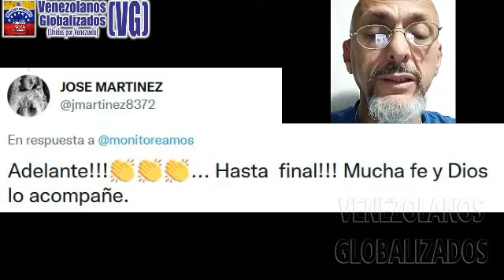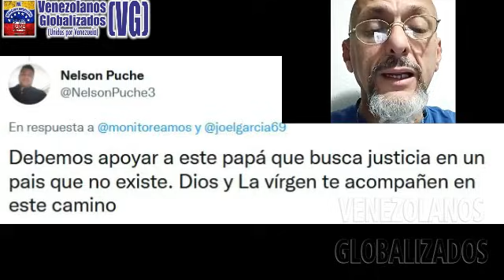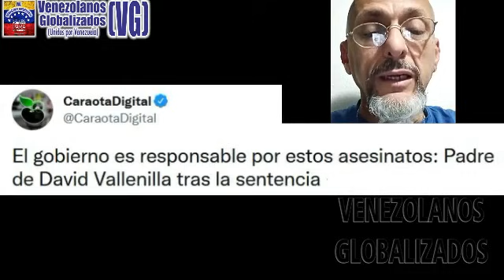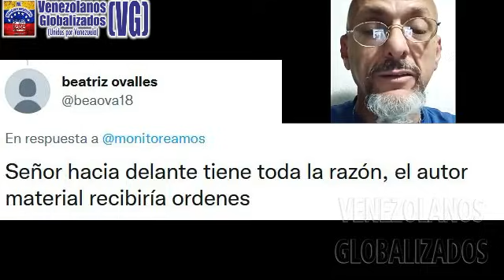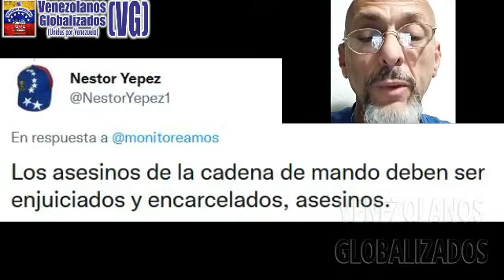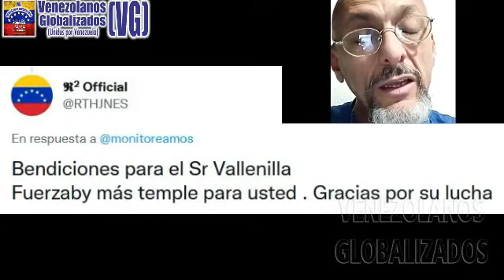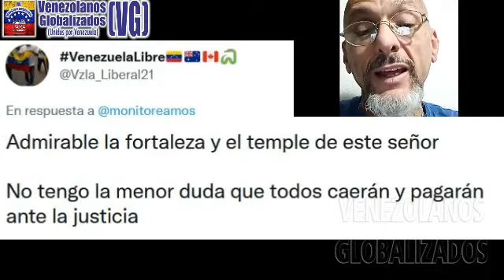«NICOLÁS MADURO, EN LA HAYA TE VΕRÉ - ¡ΑPΕNΑS CΟMΙΕNZΑ A HΑCΕRSE JUSTΙCIA!»